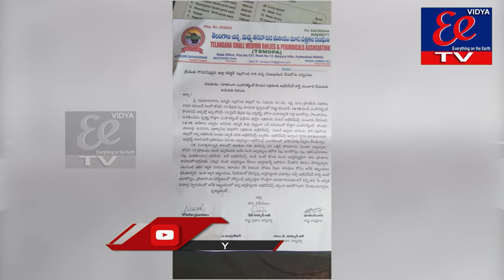NEWS BULLETIN 26 04 2022 || EE NEWS